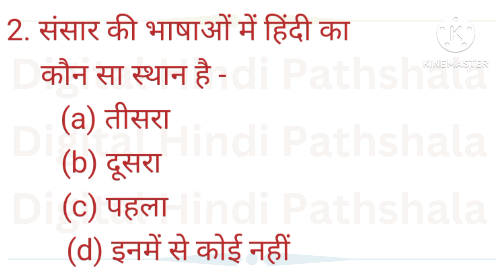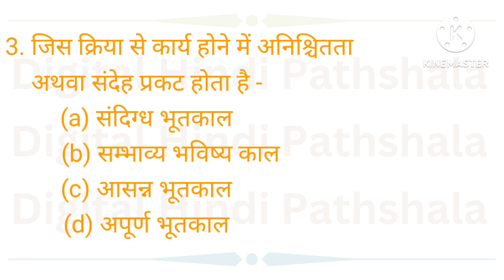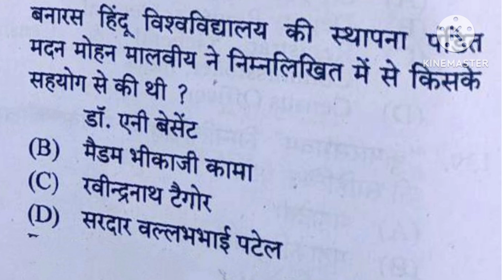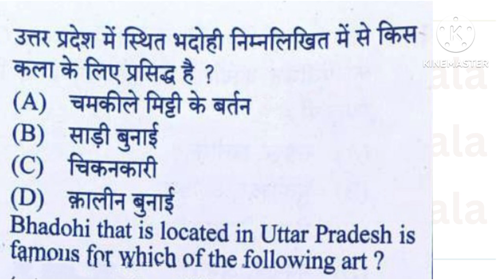hindi & gs practice set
practice set for up police constable 2024

 This video is very helpful for upp exam practice.

Up police constable re exam classes
up police
up police constable hindi practice set
up police constable re exam hindi class
rwa up police
gs for up police constable